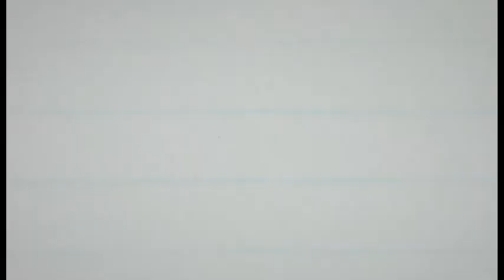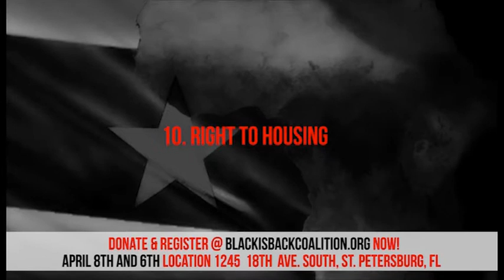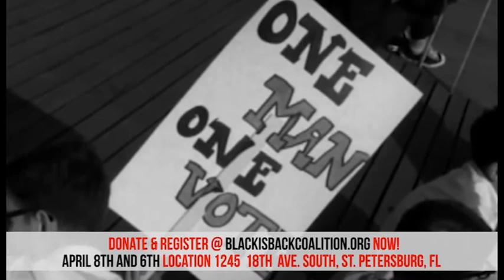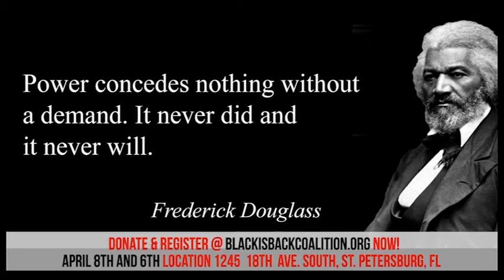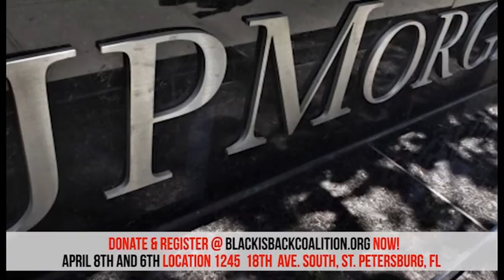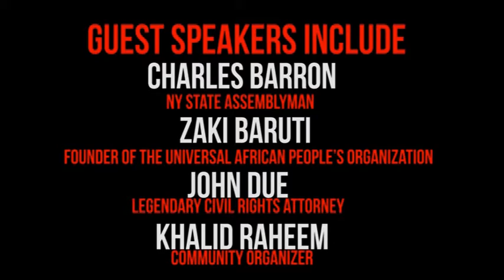Black militants to invade the system white rulers have created to exercise white political power!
Electoral Campaign School for black activists!

Speakers and Presenters: Attorney John Due, New York Assemblyman Charles Barron, Glen Ford (Black Agenda Report), Omali Yeshitela (African People’s Socialist Party), Zaki Baruti (Universal African People’s Organization), Khalid Raheem (New Afrikan Independence Party), Kamm Howard (N’COBRA) and Akile Anai (St. Petersburg, FL city council candidate)

On April 8th and 9th, the Black is Back Coalition for Social Justice, Peace and Reparations will conduct an electoral campaign school for black activists who want to open up a new front for the struggle for self-determination in the U.S.The Coalition is not calling on black people to abandon all other forms of struggle or to believe that elections are the only legitimate means of achieving and exercising power. The U.S. two-party system has created cadres of black politicians that are loyal to white political power and are incapable of fighting for the legitimate independent power of our people.

The Black is Back Coalition has held a number of mass black conferences, state and national conventions to forge a commonly agreed on Black Agenda for Self-determination that should guide all of our political activity. Now, on April 8th and 9th, the Coalition will be using the electoral candidate’s school to train working class black people on how to use the white electoral process as a method of fighting to advance our interests as a colonized and oppressed people through the National Black Agenda for Self-determination.

The upcoming school will be an intensive two-day process that usually takes a week or more. It will feature presentations and workshops by people such as the legendary and esteemed civil rights attorney John Due, Glen Ford of Black Agenda Report, Omali Yeshitela of the African People’s Socialist Party and other noted and committed resources. The school will teach the qualifications for running for office, how to raise money and how to frame a campaign message. Students will also learn how to get the vote out and how to use the referendum and ballot initiative processes as additional means of getting the National Black Political Agenda for Self-determination issues on the ballot.